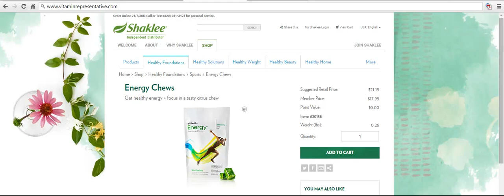The Natural Energy Drink Alternative You Must Get!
Shaklee Energy Chews deliver a scientific blend of caffeine from natural green tea extract, plus L-tyrosine, L-theanine, B vitamins, and vitamin D. And there are no artificial flavors, sweeteners or added preservatives you'll find in other energy products.